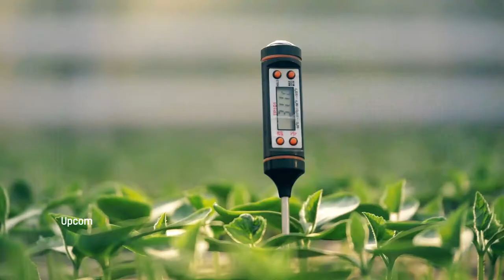Bulgarian achievements and inventions EU 2018 BG